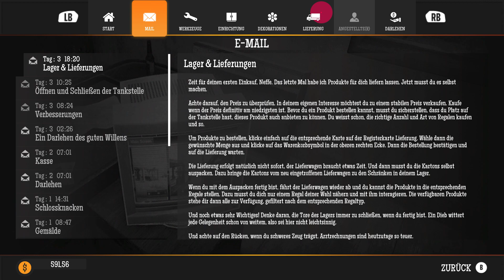[16+] Gas Station Simulator [Episode 3] Endlich haben wir ein Lager, aber die Müllabfuhr streikt...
Herzlich Willkommen in meiner Infobox

Spiel: Gas Station Simulator
Konsole: Xbox One
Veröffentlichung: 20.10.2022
Entwickler: Drago Entertainment
Herausgeber: MD Games S.A.
Altersfreigabe: 16

Benutzeroberfläche: Deutsch
Audio: Englisch
Untertitel: Deutsch
Schwierigkeitsgrad: -